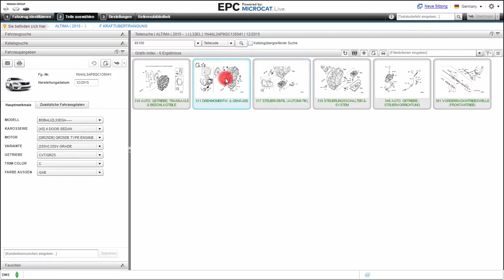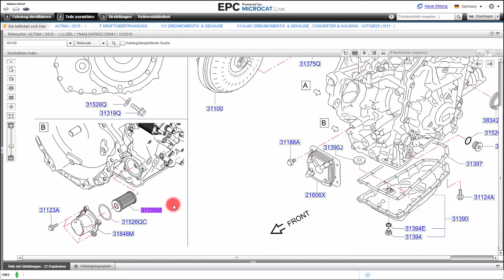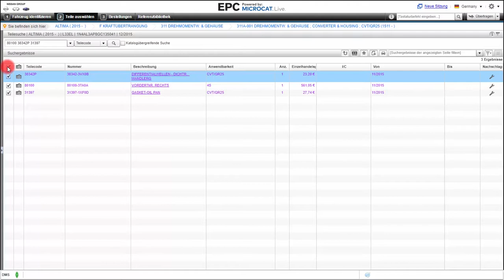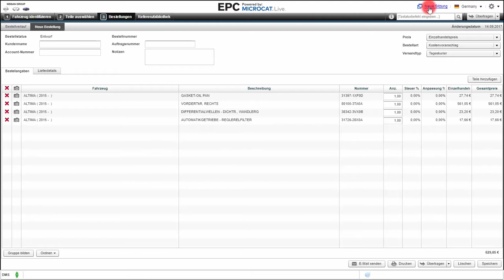Nissan Group EPC - Microcat Live Überblick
Erfahren Sie mehr dazu, wie Microcat LIVE eine schnelle und exakte Auslegung auf Grundlage der Fahrzeug-Nummer für die Auswahl von Teilen und die Zusammenstellung von Bestelllisten ermöglicht und damit Ihre Effizienz und Rentabilität steigert.